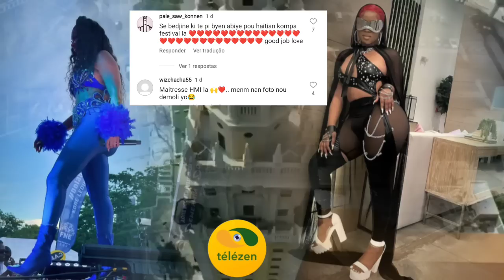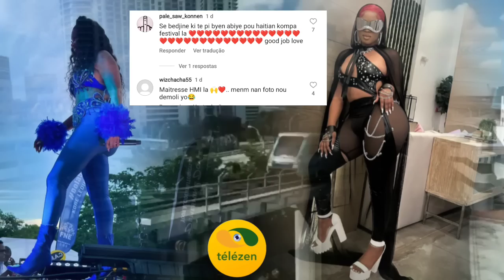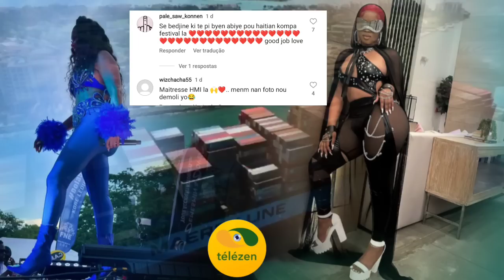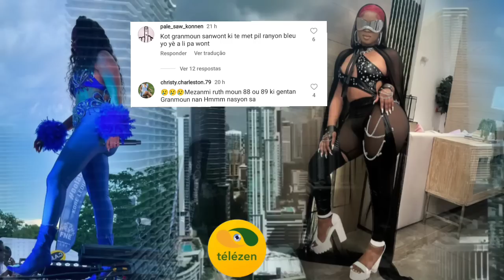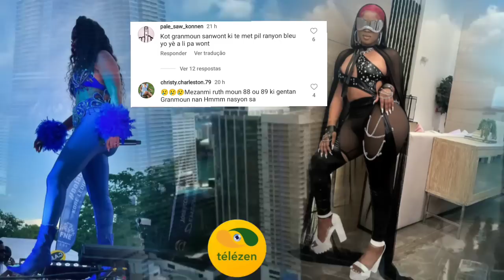Mezanmi gade nan kisa fanatik yo lage Bedjine..gro atak sou Rutshelle 😥 beef la pran yon Lot nivo..